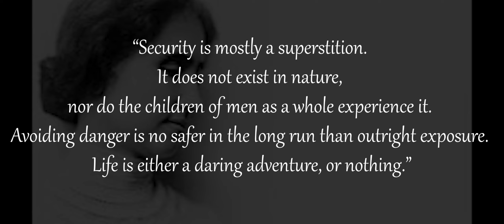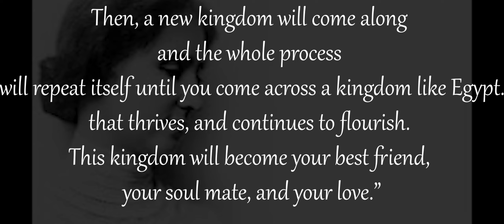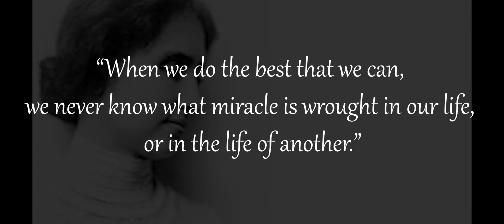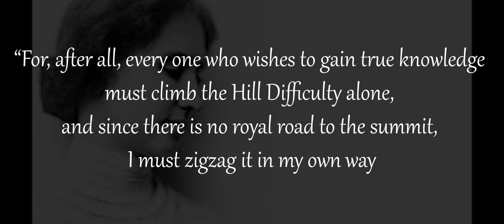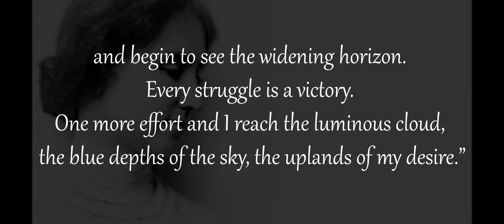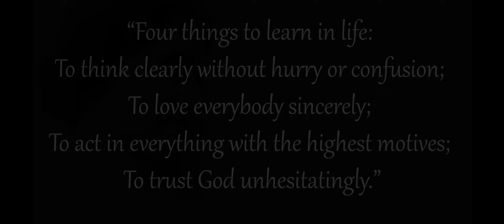Helen Keller ~ “I would rather walk with a friend in the dark, than alone in the light.”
Helen Keller, in full Helen Adams Keller, (born June 27, 1880, Tuscumbia, Alabama, U.S.—died June 1, 1968, Westport, Connecticut), American author and educator who was blind and deaf. Her education and training represent an extraordinary accomplishment in the education of persons with these disabilities.